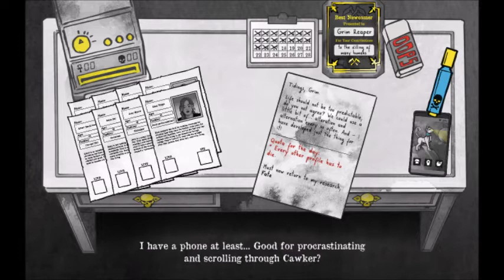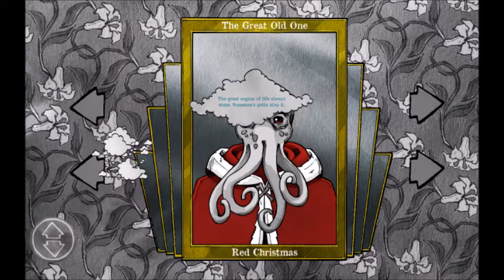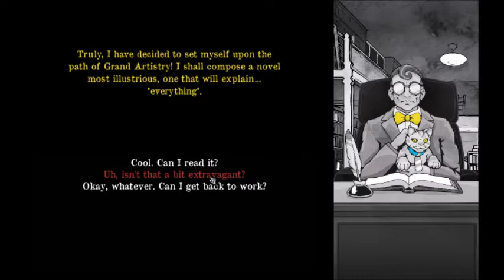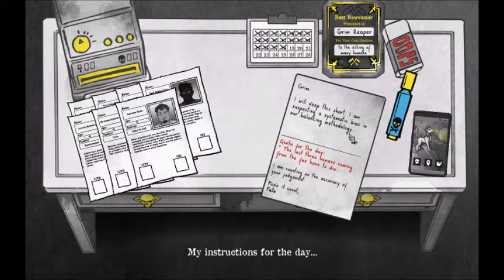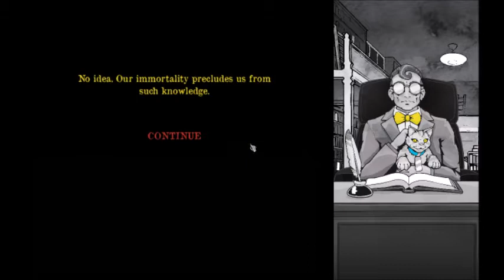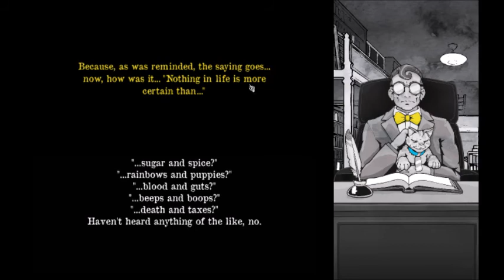Lets Play Death and Taxes Part 5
Welcome to my Death and Taxes Lets Play Series, Death and Taxes is by Placeholder Gameworks, a game about grim reaper office job pretty much sums it up, enjoy.